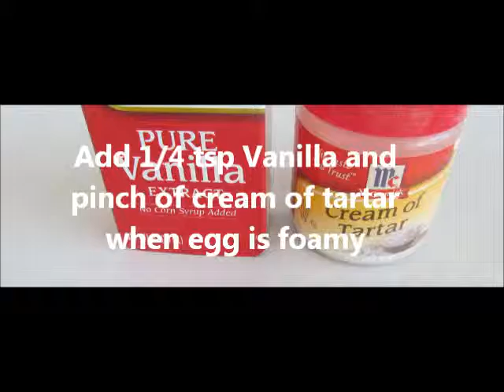Meringue Cookies and Marshmallow On Stick Dipped In Chocolate / Valentine Special/ Recipe#102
Ingredient to Make White Meringue:-

1 egg white
¼ cup sugar
¼ tsp vanilla
Pinch of cream of tartar or ¼ tsp lemon juice

-In deep and clean bowl beat egg white with electrical hand mixer or stand mixer until foamy.
-Add vanilla and cream of tartar and continue beating.
-When you reach soft peak add sugar little by little and continue beating until the mixture gets very stiff and glossy.
-Fill the meringue into decoration bag which has star tip or any tip of your choice.
-Prepare baking sheet that lined up with parchment paper.
-Pipe meringue into heart and round shapes or any shapes of your choice.
-Bake meringue cookies in preheat oven at 225 F and bake for 45 then turn the oven off and leave the baking sheet inside the oven with the door opened for about 1 hour until the meringue cookies get dry and crispy.
-Dip them in the melted dark chocolate and decorate with chopped pistachio or chopped dry fruit or chopped white or pink chocolate or m&m or cookies crumbs or anything else that you like.
-Set aside so the chocolate gets dry.

How To Make Big Marshmallow On Stick.

-Big marshmallow
-Small stick
-Melted dark chocolate
- chopped pistachio or chopped dry fruit or chopped white or pink chocolate or m&m or cookies crumbs or anything else that you like.

-Insert the stick inside the marshmallow half way.
-Dip in melted chocolate then dip in your favorite topping then let it dry. I stick them in a nice container full of sugar.

How to melt chocolate:-

I used double boiler and that by boiling water in a small pot then top the pot with a heat resistance dish or pan that has chocolate pieces in. After the water starts boiling simmer the water on low heat. The steam will melt the chocolate.